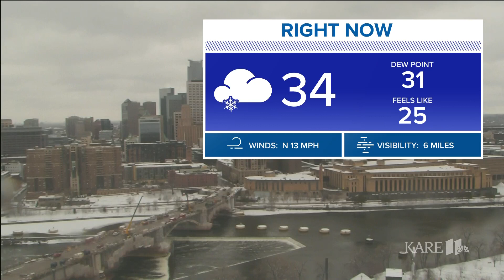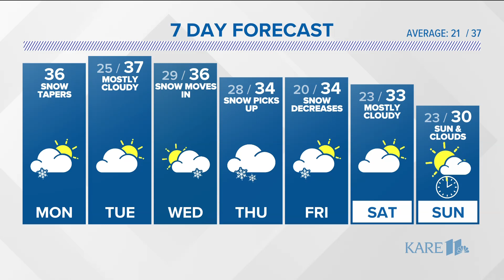KARE 11 News Now - March 6, 2023